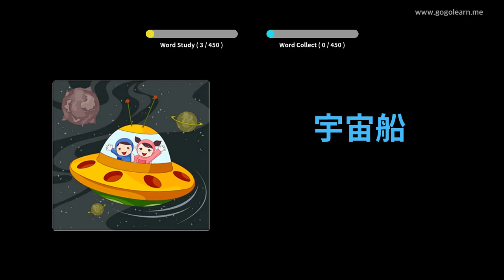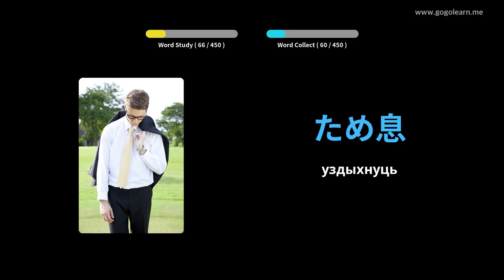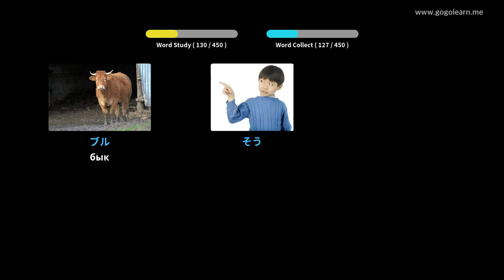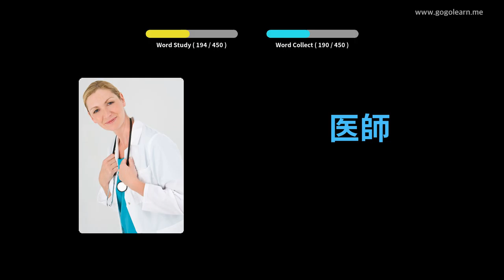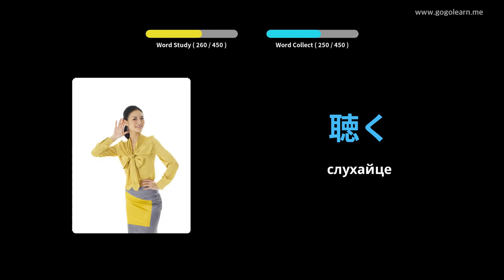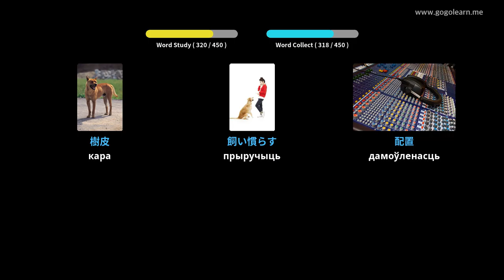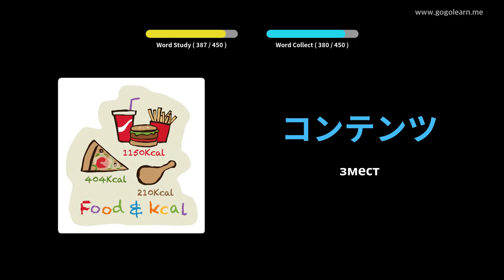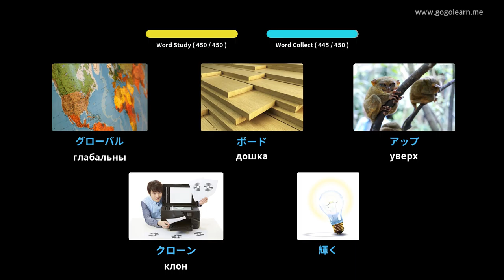Японская лексіка 3-я школа | Golearn